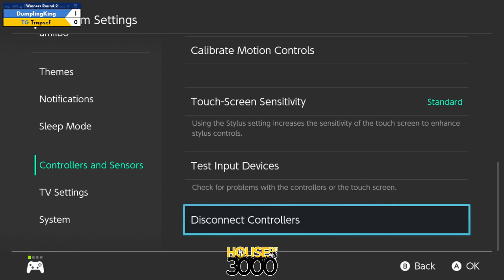BoMBS 143 Losers Round 2 Trapsef vs garten of pibby steve